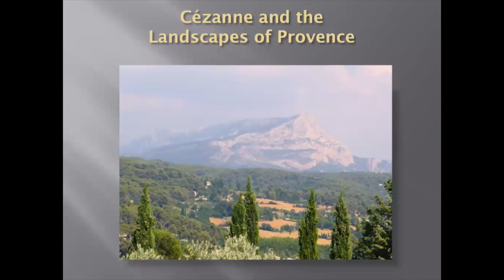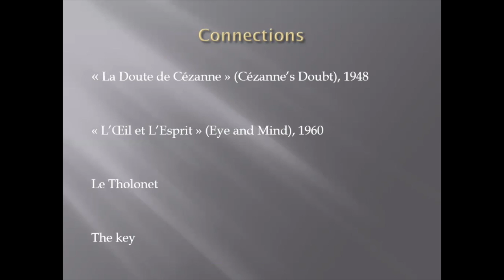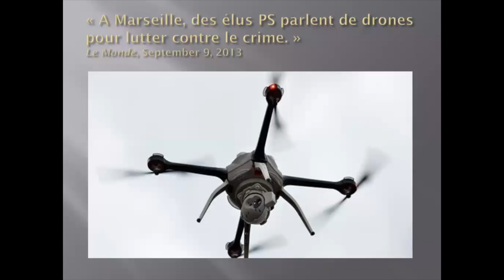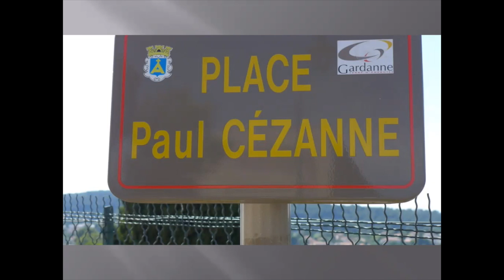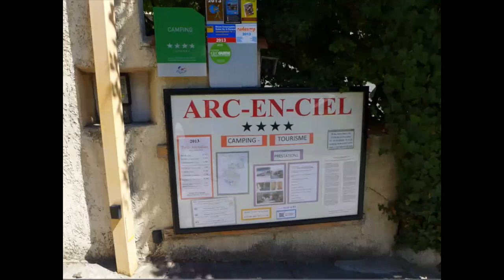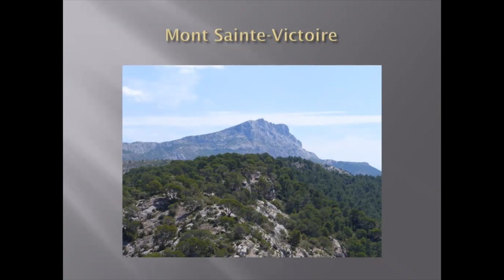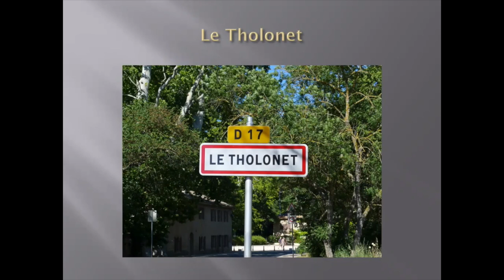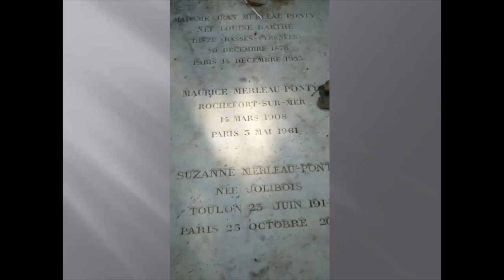First Thursdays with Peter: Cezanne and Merleau Ponty (5-5-16)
From the series "First Thursdays With Peter: Unique seminars for Hawken Alumni & Friends."